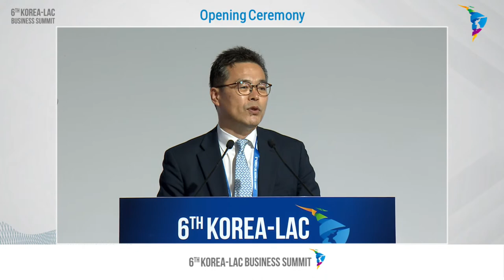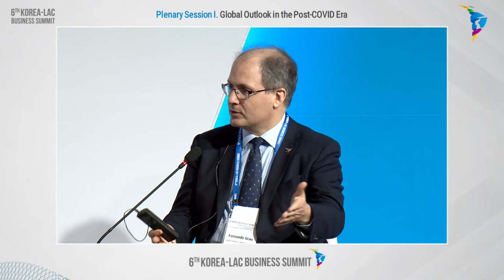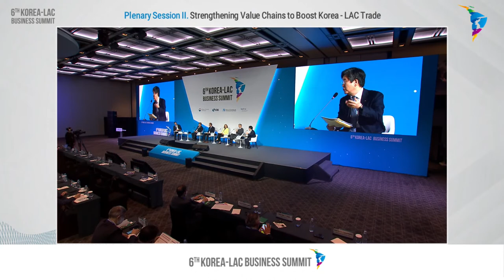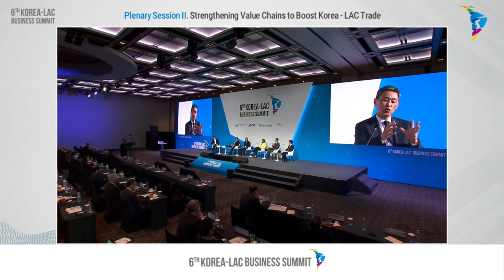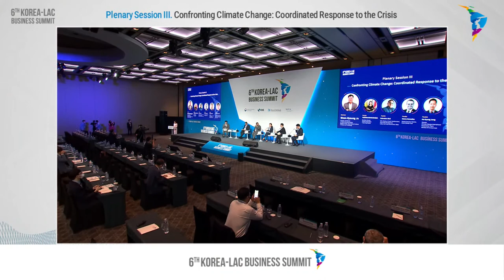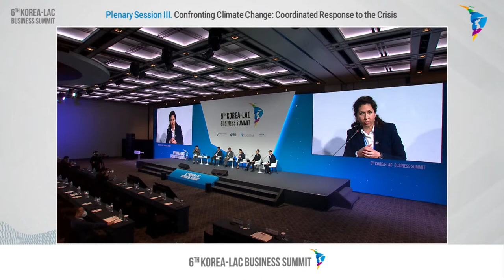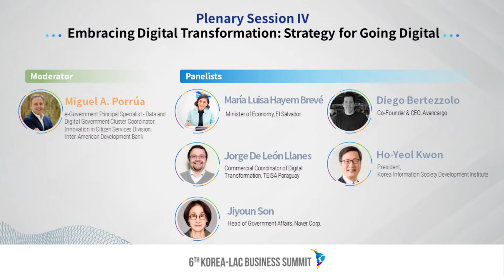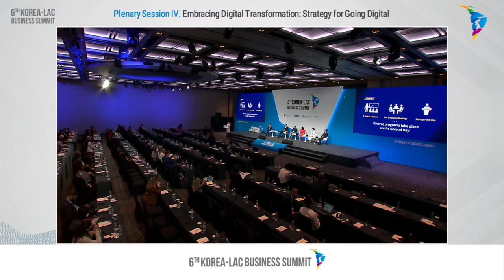Strengthening commercial ties between Korea and Latin America the Caribbean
The 6th Korea-LAC Business Summit, to be held in Seoul on September 29th, 2022, brings together PrivateSector leaders and government officials to provide a better understanding of investment and trade opportunities and to expand economic and cooperation ties between the two economies. Topics to be discussed include investment in quality infrastructure, collaboration in innovation and entrepreneurship, and financing for emerging markets.